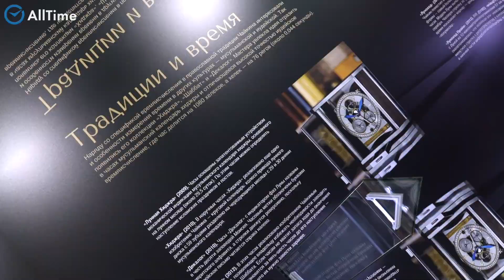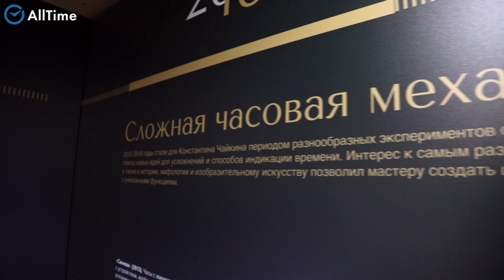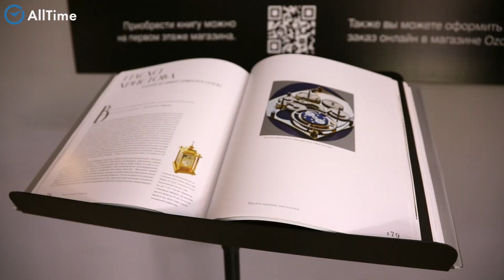«Константин Чайкин: часовщик, изобретатель, художник». Московский Музей Времени и Часов. Alltime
Выставка «Константин Чайкин: часовщик, изобретатель, художник» пройдет с 27 апреля по 21 мая 2023. Москва, ул. Русаковская, д,1.Время работы с 10:00 до 21:00 без выходных. Вход свободный.

Константин Чайкин – часовщик, заслуженный изобретатель РФ, член международной Академии независимых часовщиков (AHCI) и основатель собственной часовой мануфактуры. В 2023 году мануфактура «Константин Чайкин» отмечает 20-летний юбилей. Серию мероприятий, посвященных годовщине творческого пути мастера откроет выставка в Музее Времени и Часов.
На выставке будет представлено более 25 редких и уникальных моделей часов. Гости смогут увидеть самые сложные часы России – «Московскую Пасхалию». В экспозицию включены модели из коллекций, посвященных покорению космоса, а также классические коллекции Чайкина со сложной часовой механикой: «Левитас», «Карпе Дием», «Квартайм», «Синема» и другие. Отдельного внимания заслуживает коллекция «Ристмонов»: сразу 10 моделей позволят гостям оценить разнообразие усложнений и вариантов дизайна часов с антропоморфным циферблатом.

⌚AllTime. ru

AllTime — это не только интернет-магазин, но и розничные салоны в крупных городах России. Наша сеть включает в себя магазины часов в Москве, Санкт-Петербурге, Ростове-на-Дону, Новосибирске, Казани, Самаре, Нижнем Новгороде, Екатеринбурге, Краснодаре, Челябинске, Воронеже и Уфе, Мурманске и Красноярске.

Наши магазины обладают различными наградами и официально сертифицированы компаниями и брендами.

20 лет безупречной работы! Свыше 300 000
выполненных заказов!